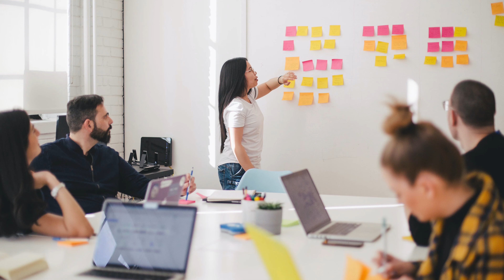Stagnation im Leben auflösen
Steckst auch du in einer Situation fest? Möglicherweise schiebst du eine Entscheidung hinaus oder fühlst dich als Opfer der Umstände. Benjamin Santana, Dozent der Face Reading Academy, hatte vor einiger Zeit einen Klienten bei einem Reading, der genau dieses Problem hatte. Wie man diese Stagnation im Gesicht erkennt und wie man aus ihr herausfindet, erfährst du im Video.

Credits

Composer: Whitesand (Martynas Lau)
Year: 2017